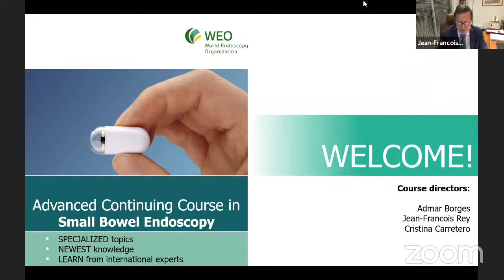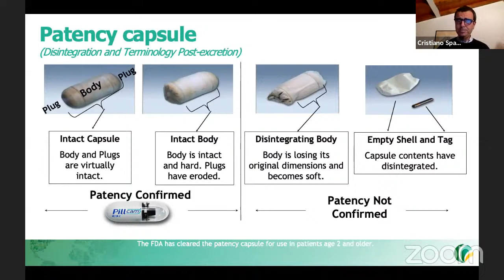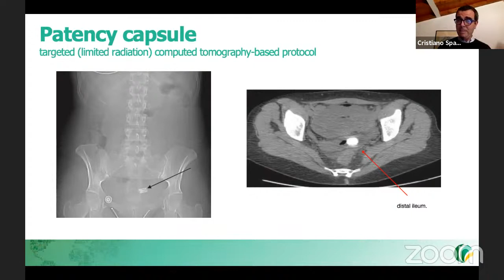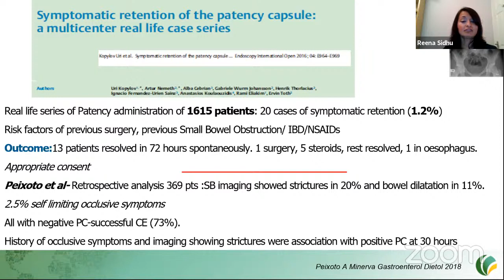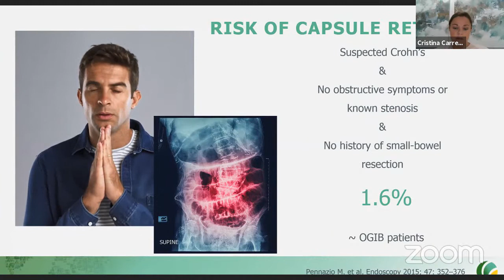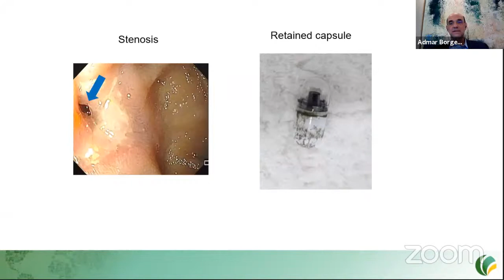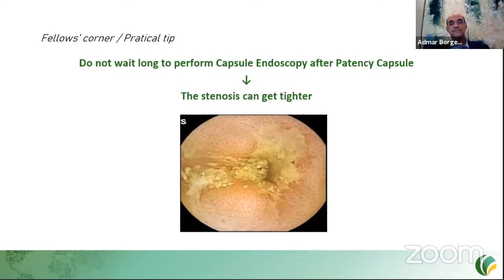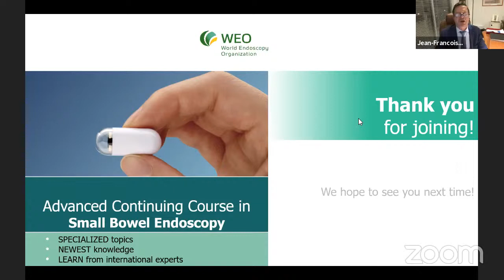2021: WEO Advanced Continuing Course in Small Bowel Endoscopy